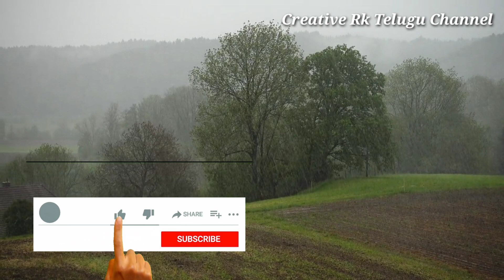AP/TS weather update :weather forecast today live update |Heavy rain Cyclone in Telugu States